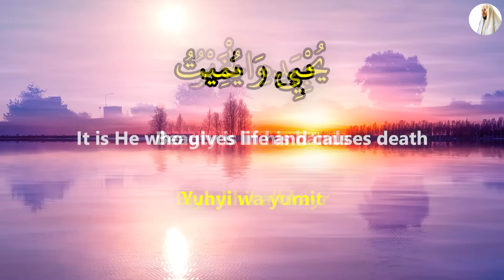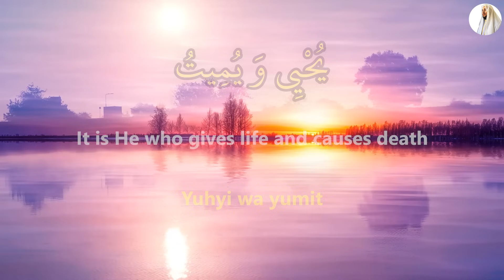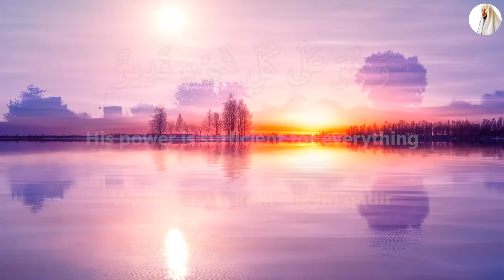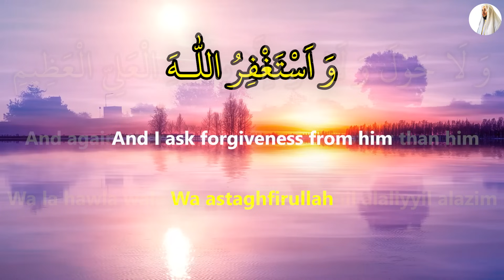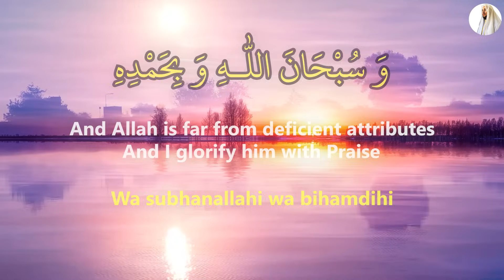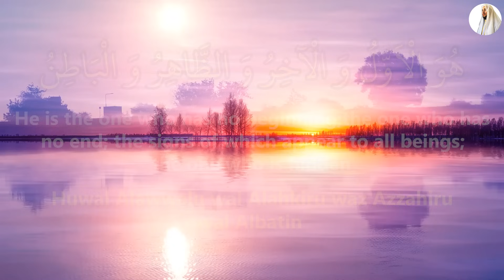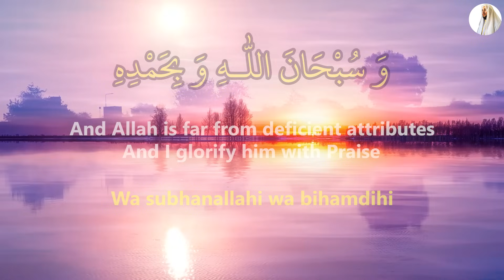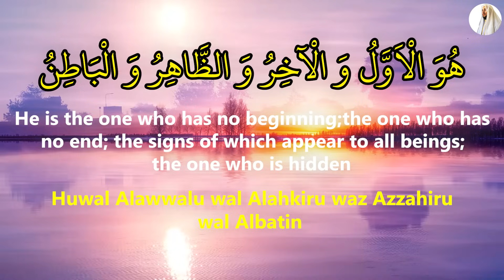A Very Powerful Dua That Opens All Locked Doors! - Let's Read It Every Day! - (Hafiz Mahmoud Furqan)